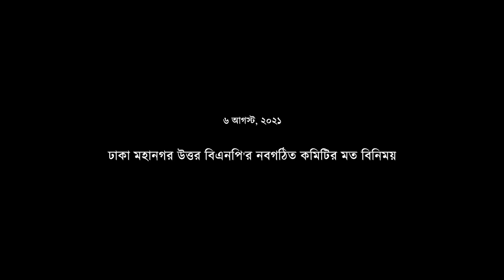সরকার পতনের আন্দোলন সফল করার অঙ্গীকার নবগঠিত ঢাকা মহানগর উত্তর বিএনপি'র আহবায়ক কমিটির।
৬ আগস্ট, ২০২১

সরকার পতনের আন্দোলন সফল করার অঙ্গীকার নবগঠিত ঢাকা মহানগর উত্তর বিএনপি'র আহবায়ক কমিটির। আজ গুলশানে আয়োজিত এক মতবিনিময় সভায় এ অঙ্গীকার করেন নবগঠিত আহবায়ক কমিটির নেতৃবৃন্দ।